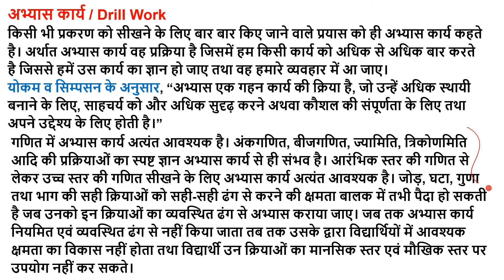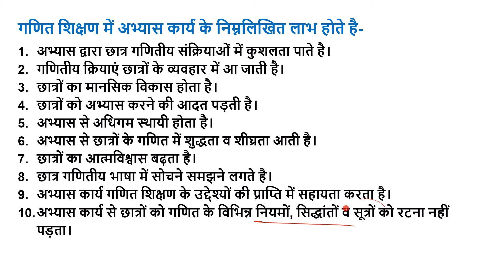Abhyas karya ka arth, अभ्यास कार्य विधि, Drill Work Method meaning in hindi b.ed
ganit me abhyas karya, abhyas karya kise kahate hai,
abhyas karya vidhi, drill work,
Drill work in mathematics,
Drill work in education, abhyas karya ka kya arth hai,
अभ्यास कार्य, गणित शिक्षण में अभ्यास कार्य,
ganit me abhyas karya, ganit shikshan me abhyas karya,
ganit shikshan me abhyas karya ka mahatv,
abhyas karya ka arth,
abhyas karya in hindi b.ed,